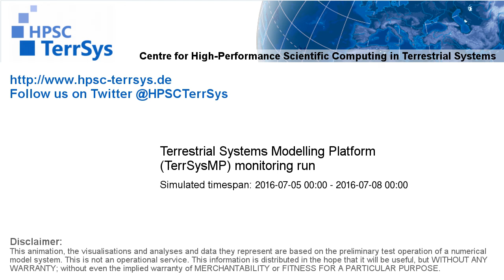TerrSysMP monitoring run 2016-07-05 - water column storage change - Europe (72h)